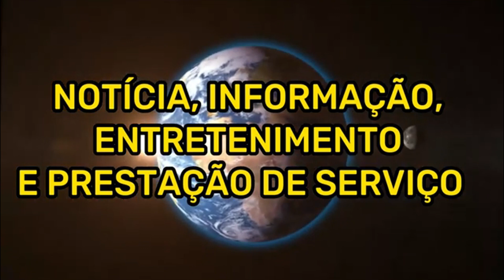Após ser atropelado, agredido e baleado, jovem sobrevive em Foz do Iguaçu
O Canal NBS é um portal de notícias que há mais de 18 anos no ar, trazendo a informação, entretenimento e a prestação de serviço, por meio do Entre outras, registrando os principais acontecimentos, nas esferas Mundial, Federal, Estaduais e Regionais onde para isto Canal NBS, gerando “conteúdos próprios” e reproduzindo matérias colhidas das agências e portais de alta confiabilidade, com sede em Mauá/SP.